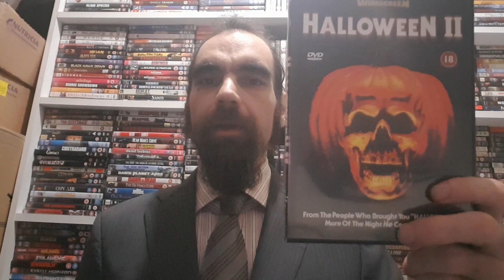Jamie Lee Curtis is killers sister